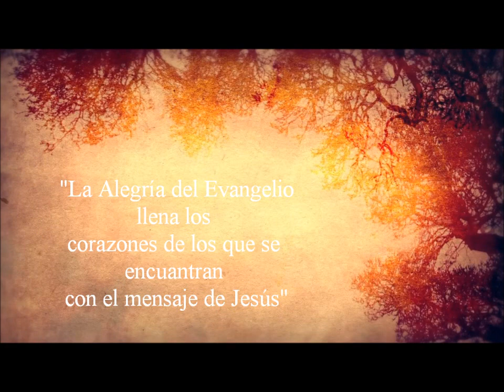Evangelio Domingo 5 de Julio